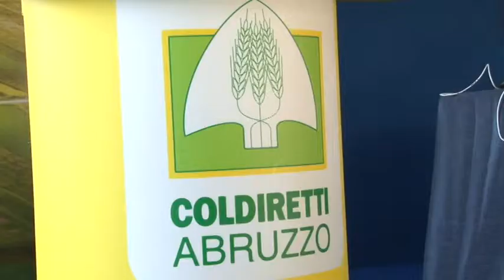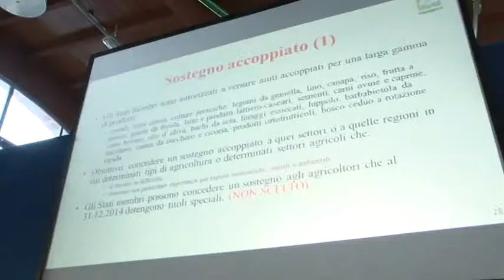Incontro sull'agricoltura che cambia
Il futuro dell'agricoltura abruzzese è stato il fulcro del convegno tenutosi al Porto Turistico Marina di Pescara e organizzato da Coldiretti Abruzzo